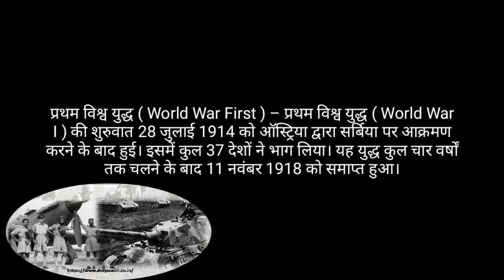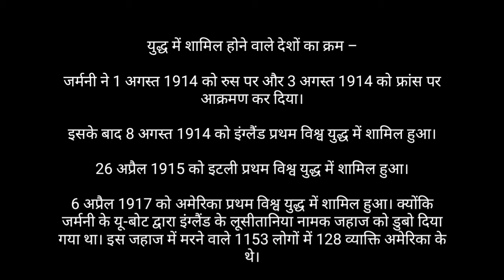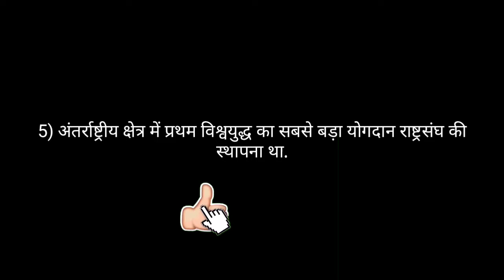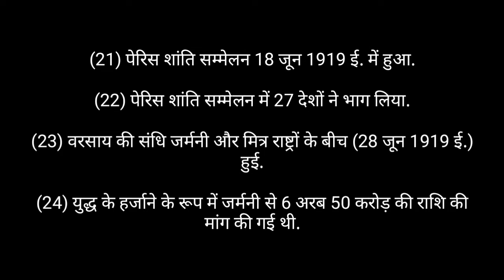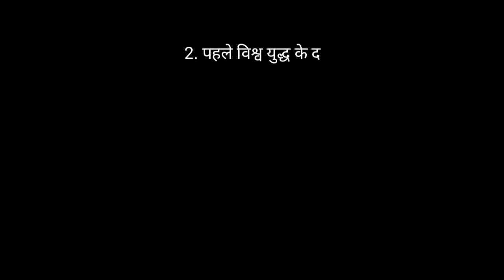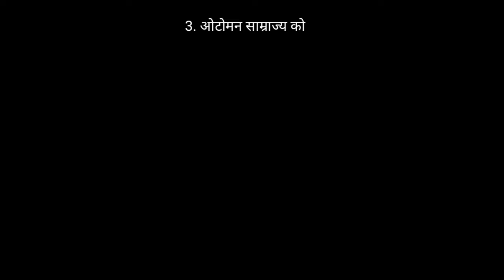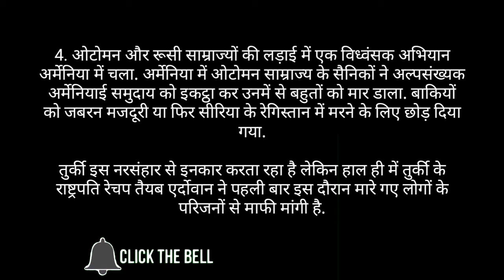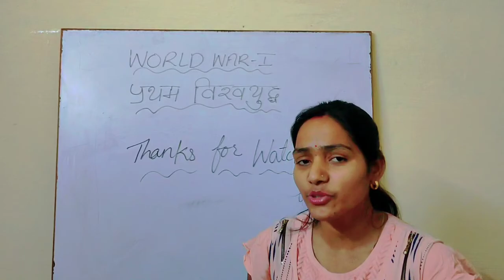प्रथम विश्व युद्ध कब से प्रारंभ, परिणाम, किन किन देशो ने किया प्रथम विश्व युद्ध